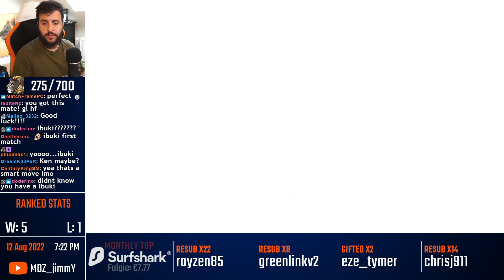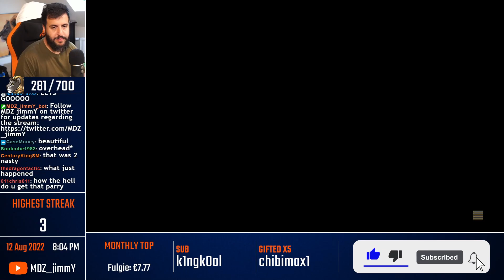CPT Germany 2 Pools!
Music (in Order):

1. Sun Chase Moon Stage Theme
2. Theme of Poison
3. Theme of Birdie
4. Theme of Chun-Li
5. Lifeformed - Frozen Hot Sauce [Dustforce OST]